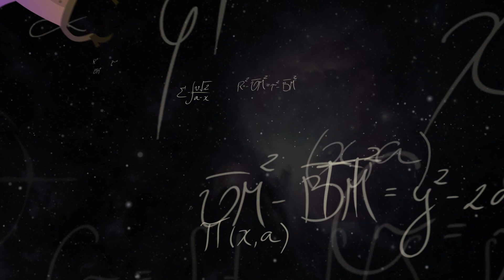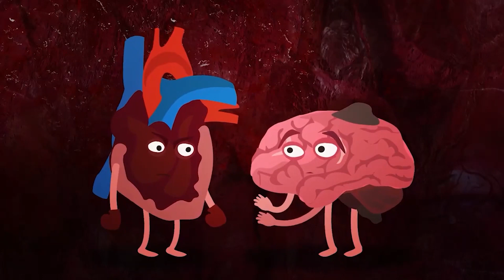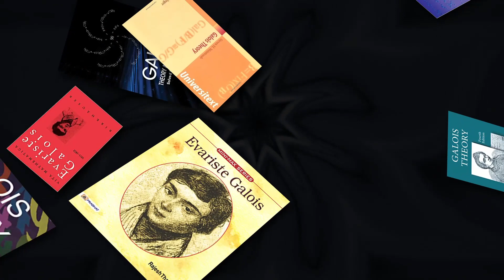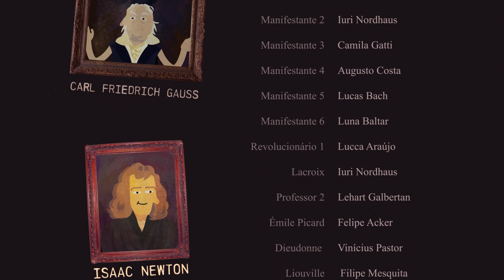A Verdadeira História do Duelo de Évariste Galois (avec des sous-titres français)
A inclusão do quadro "l'Origine du monde" (1866) em "A verdadeira história do duelo de Évariste Galois" tem uma história. Embora o quadro seja famoso (fica no prestigioso Musée d'Orsay, em Paris), um fato menos conhecido é que seu autor, Gustave Courbet, foi importante protagonista da Comuna de Paris, um dos movimentos revolucionários que pavimentaram a consolidação da república na França. No filme, o período que vai da ressurreição de Galois (através de Liouville, em 1843) até seu reconhecimento oficial, no final do século XIX, é resumido pelo desfile de quadros que retratam as sangrentas batalhas que o marcaram, particularmente na revolução de 1848 e na Comuna de Paris (1871). Courbet foi condenado a pagar a reconstrução da coluna Vendôme, demolida pela Comuna, embora sua responsabilidade, ainda hoje, pareça duvidosa.
No quadro anterior (no filme) ao "l'Origine du Monde", Galois aparece sentado sobre a estátua de Napoleão que ficava no topo da coluna. A ideia foi trazer uma dupla reflexão: em primeiro lugar, Galois, republicano, se não tivesse morrido tão jovem, teria provavelmente participado desses episódios e dessas lutas (note que Galois aparece em cada um dos quadros); em segundo lugar, é marcante que apenas depois da consolidação da República tenham sido levadas a efeito a reabilitação de Galois pela École Normale e a publicação de suas obras pela Société Mathématique de France.
A inclusão do quadro de Courbet foi um estratagema: para causar espanto e possibilitar que estas reflexões viessem ao debate.